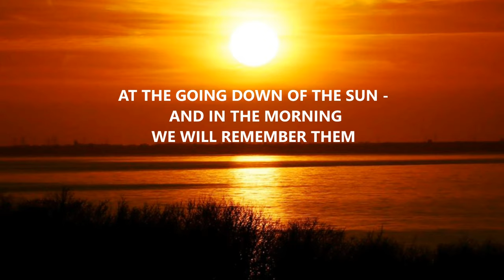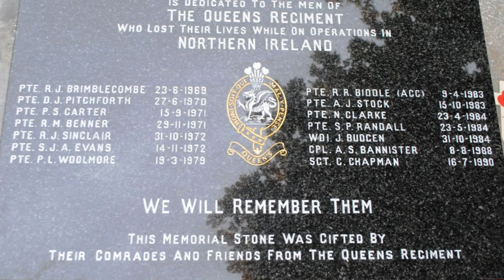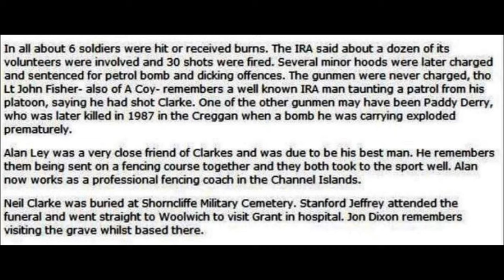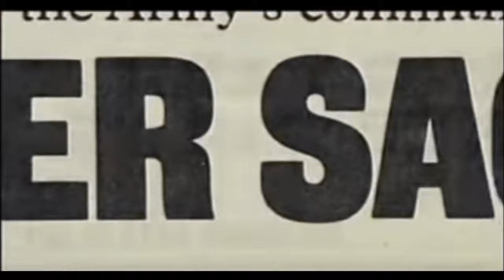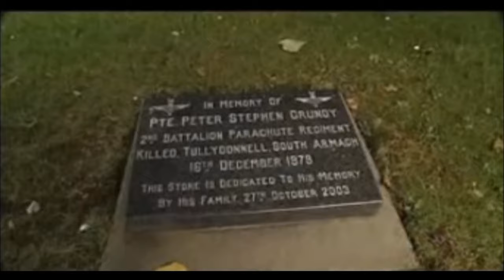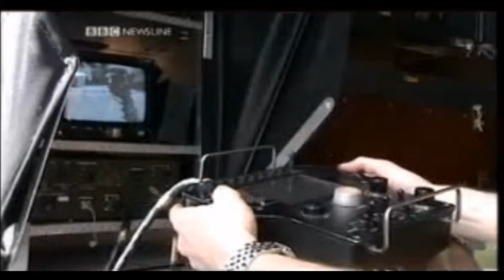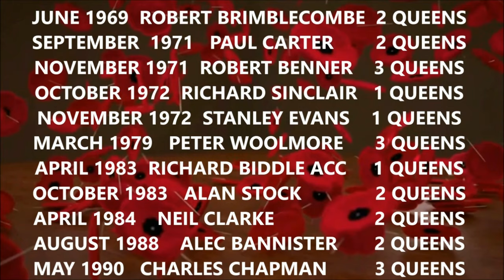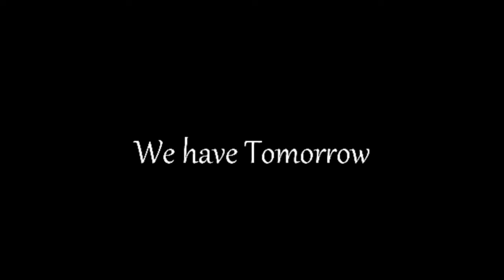A TRIBUTE TO PRIVATE NEIL CLARKE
USE YOUTUBE QUALITY OF 2160